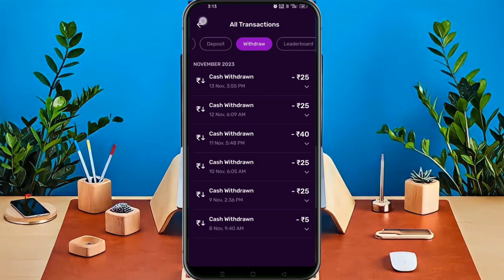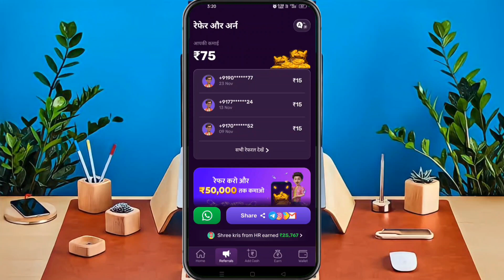Online Earning App Without Investment | Real Cash Earning App | Best Money Earning App 2023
Best Earning App Without Investment | Online Earning App | Money Earning  Apps | New Earning App

[ Techno Manjeet ]